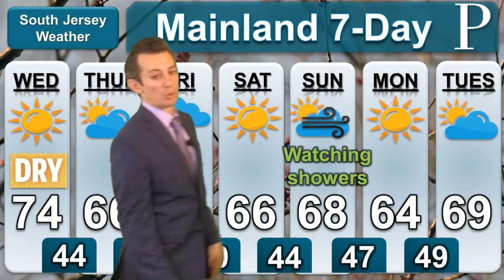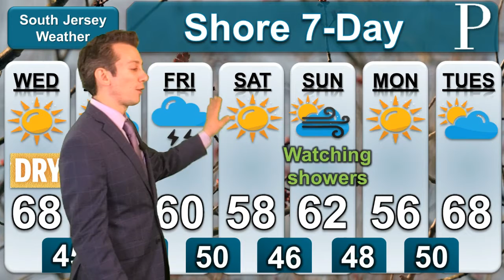WEATHER: April 23rd Evening Edition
EVENING WEATHER: Meteorologist Joe Martucci says day a cloudy night with the potential for some rain will be squeezed in between two bright days. Joe has the timing on the possible rain plus a look at the notable warmth our nights have had.